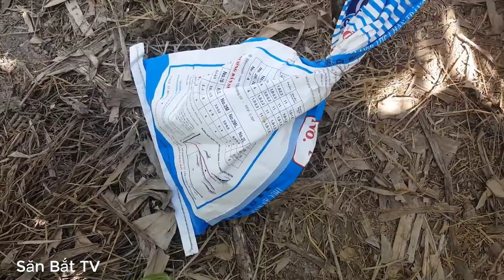Encantadora De Serpientes Mi Cuerpo Mi Desafío 15